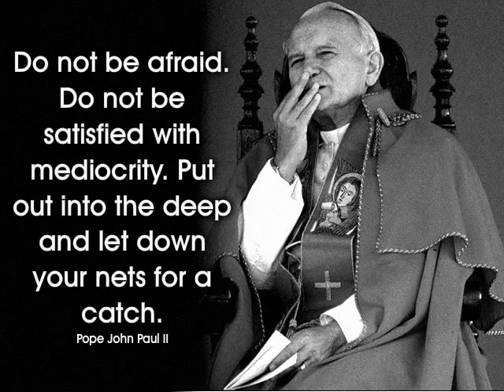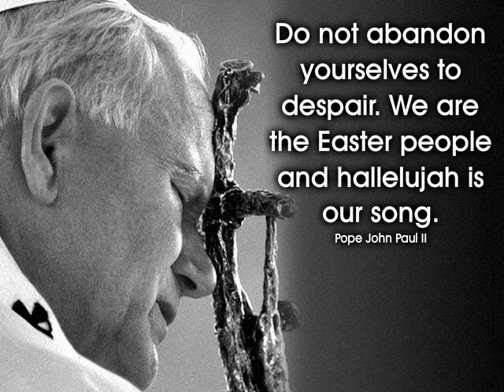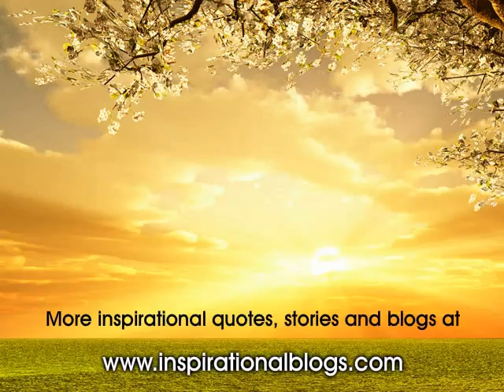Inspirational Quotes by Famous People Series 2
Inspirational Quotes by Mother Teresa, John Paul II, Martin Luther King Jr and Bishop Desmond Tutu.